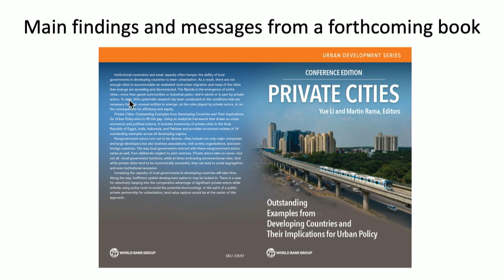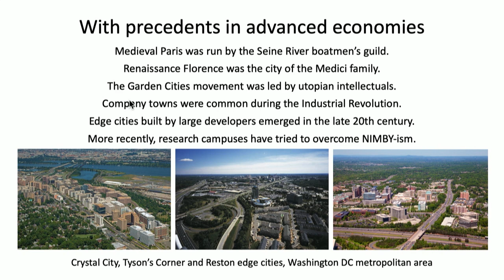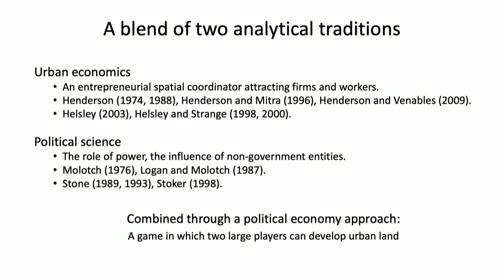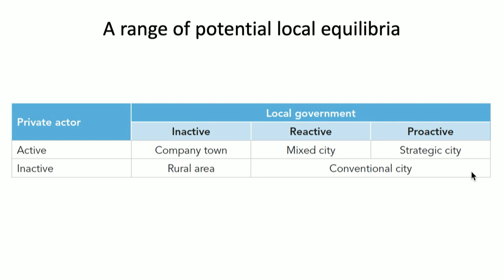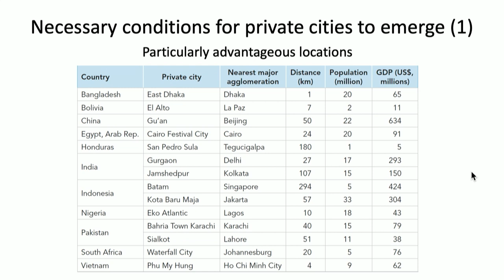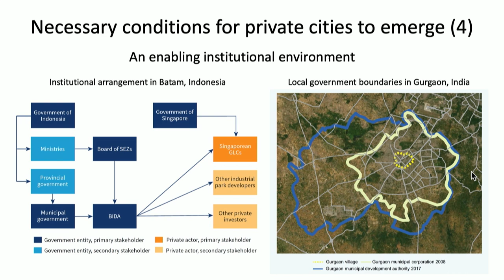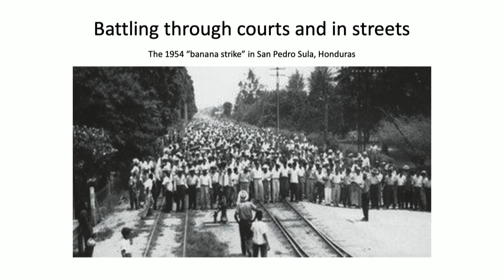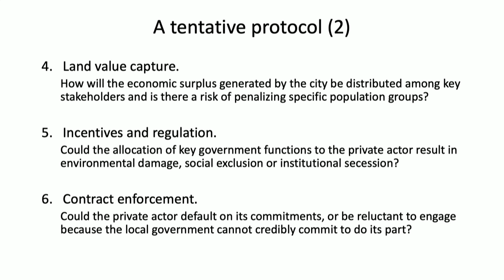New Cities Conference 2023: Private Cities